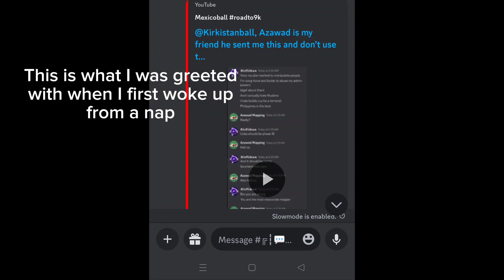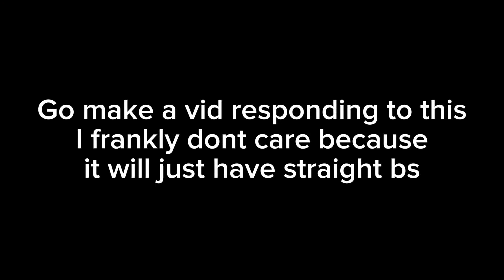Debunking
Sigh I did not want to make this however I HAD to because Texan mapper is defaming me for no reason.

@doodleman377(although I dont hate him)